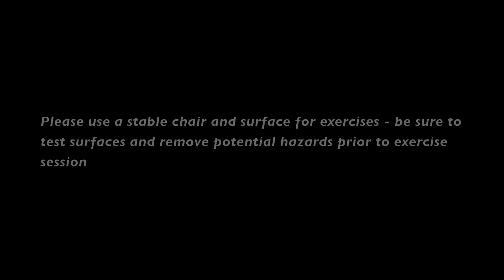Health & Fitness Energizer break II EN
Instruction video for UM employees during the Health &Fitness 2012 Fitter Together programme